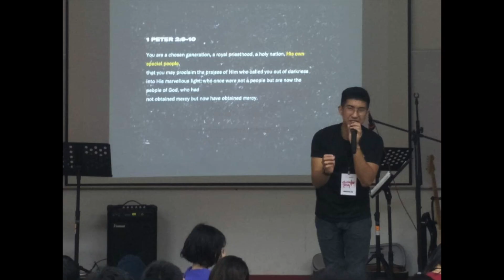tNCC Youth | Encounter Jesus 2018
How they were touched by God: Testimonies from our next generation ❤ ❤